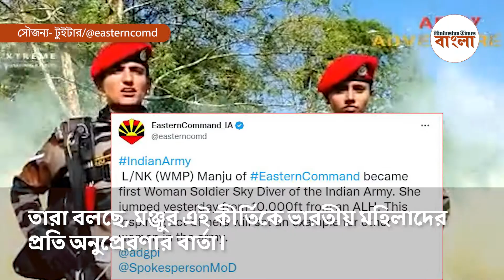ভারতীয় সেনার প্রথম স্কাই ডাইভার ল্যান্সনায়ক মঞ্জু! তাঁর 'আকাশ ছোঁয়া' এই সাহসী ভিডিয়ো ভাইরাল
ভারতীয় সেনার স্কাইডাইভিং ট্রেনিং টিমের থেকে ল্যান্স নায়ক মঞ্জু নিয়েছেন প্রশিক্ষণ। আর এই ল্যান্সনায়ক মঞ্জুই ভারতীয় সেনার প্রথম স্কাই ডাইভার! ভারতীয় সেনায় ল্যান্সনায়ক মঞ্জু গড়ে ফেলেছেন এক ইতিহাস। ALH ধ্রুব চপার থেকে তিনি ১০,০০০ ফুট উঁচুতে ঝাঁপ দিয়ে এই কর্মকাণ্ড করে ফেলেছেন। ল্যান্সনায়ক মঞ্জুর এই 'আকাশ ছোঁয়া' সাফল্যের তারিফ করছে গোটা দেশ। ইস্টার্ন কমান্ডের তরফেও মঞ্জুর এই কীর্তিকে ভারতীয় মহিলাদের প্রতি অনুপ্রেরণার বার্তা বলে বর্ণনা করা হয়েছে।